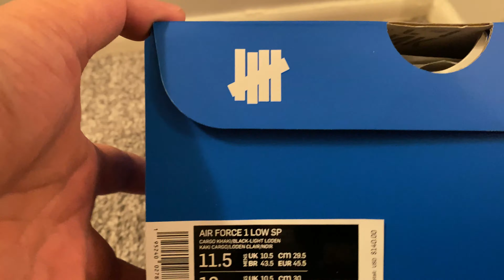Nike x Undefeated Air Force 1 Low SP (Unboxing) 2160p 4K